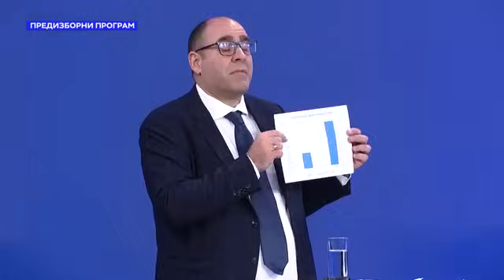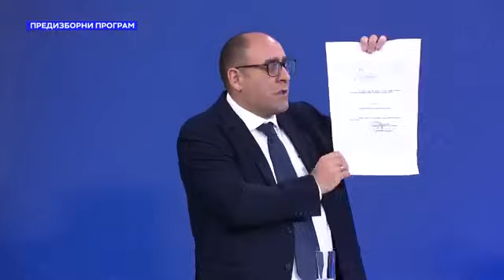Ђукановић: Грађани знају да Србија не сме да стане